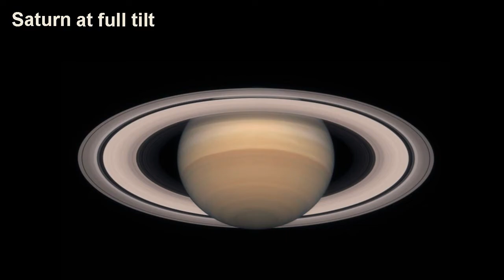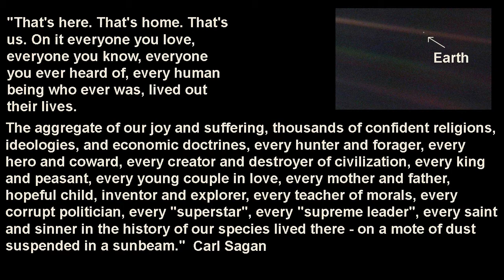NWHS - A brief glimpse of the universe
A reminder of just how tiny and fragile our planet Earth is. Selected photos taken by Hubble Space Telescope. Music - Earth Mother by Patrick "Catman" Webb.